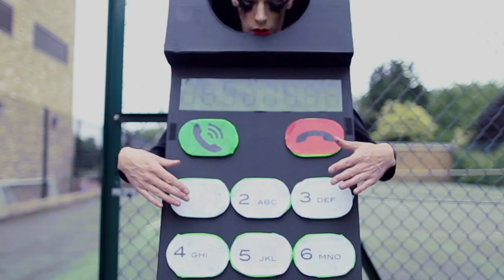Make Life Better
"Make Life Better" written by Bourgeois & Maurice

Video directed & edited by Joseph Wilson
Track produced by Ben Humphreys
Costumes by Alex Clow

B&M's new show 'How to Save the World Without Really Trying' is at Soho Theatre, London 17 - 29 October.